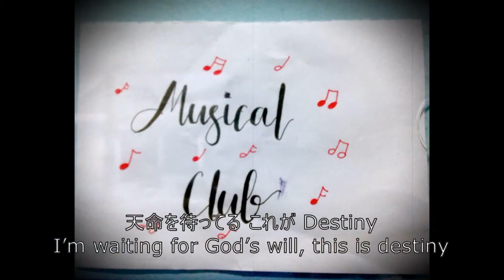Girls' Generation (少女時代) - DIVINE (Story ver.) [Remake] 😂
Hello everyone 😘 This video is for one of our subject (Foreign Language) that's why we speak in Japanese language. Sorry about the video, I just edit it on movavi which we didn't know that it wasn't free, 😂😂

☺ I hoped you like my video. 👍 God bless everyone!

Credits for my Classmates :
Kathleen Dalida
Amid Dumrang
John Clyde Fuentes
Gesriel Resus
Jomari Madriaga

Links of my favorite products:
reflective cat eye sunglasses
studded gold buckle belt
matrix sunglasses
patch backpack